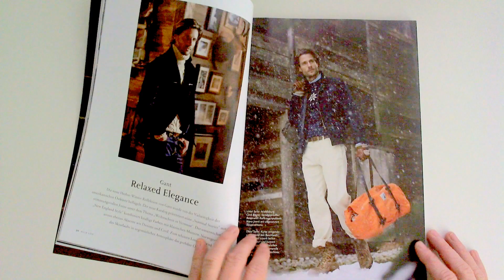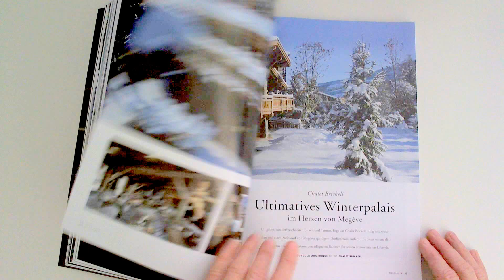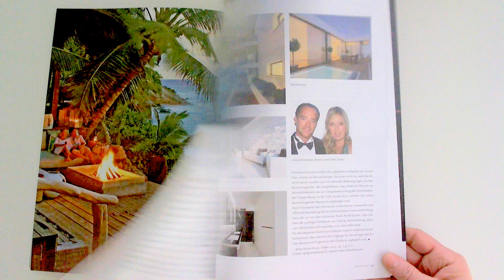Magazin HIGH LIFE 28 - Jubiläumsausgabe 10 Jahre High Life - Zeitschrift für Männer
Editorial

An einem grauen, nasskalten Februartag trafen wir uns in einer ehemaligen Gesenkschmiede, in der über 100 Jahre lang bis zu eintausend Mitarbeiter schwere Schmiedeteile hergestellt haben. Das grosse Schwungrad, die "Transmission" , trieb damals 8 Riemenfallhämmer an. Umgeben von dieser einzigartigen, morbiden Industriearchitektur versammelten wir hier sieben einzigartige Sportwagen aus der Vergangenheit und der Gegenwart, darunter einige der schönsten und teuersten Sportwagen, die Porsche je hergestellt hat, wie zum Beispiel den 550 Spyder, den Fahrzeugtyp, mit dem James Dean so tragisch ums Leben kam. Zusammen mit einem 356 Speedster Cabrio und dem aktuellen 911 Carrera S wurde hier fünfzig Jahre deutsche Sportwagengeschichte dokumentiert. Dazu gesellten sich ein Bentley Continental GT, einer der schönsten und momentan erfolgreichsten Gran Tourismo, ein Maserati Gran Sport Cabrio, dessen einzigartige Linienführung aus der Feder von Pininfarina stammt, sowie der Veritas RSIII, ein brachialer Dampfhammer, der mit seinem "Fliegengewicht" von eintausend Kilo und seinen 507 PS ein Gewichts-Leistungs-Verhältnis aufweist, das man fast nur bei Motorrädern findet. In diesem Umfeld setzte Starfotograf Claudius Holzmann, der u.a. mit dem projekt "Vip's for charity by UNESCO" für Furore sorgte, als er von Michael Schuhmacher bis Manuel Neuer zahlreiche Persönlichkeiten vor der Kamera hatte, die aktuelle Frühjahrsmode in Szene. Unsere Models sind Ben aus Paris, einer der besten Squash-Spieler der Welt, und Henry, ein ehemaliger Eishockeyprofi, der ein Sohn von James Dean sein könnte. Weiterhin möchten wir Sie mit daktuellen Neuigkeiten aus der Welt der Supersportwagen begeistern, dem Mc Laren P1 zum Beispiel, der gerade in Genf vorgestellten, leistungsgesteigerten Version des Bentley GT Speed, oder dem neuen Ferrari CaliforniaT, den erstmals ein 8-Zylinder-Turboaggregat antreibt. Meisterwerke der Uhrmacherkunst, ein Gestüt mit langer Tradition, das die allerbestn Spring- und Dressurpferde hervorbringt, und das aktuelle Kultgetränk Nummer eins, Dry Gin, der eine völlig unerwartete Renaissance erlebt, sollen Sie weiterhin begeistern.

Viel Vergnügen bei der Lektüre wünscht Ihnen
Thomas Klocke